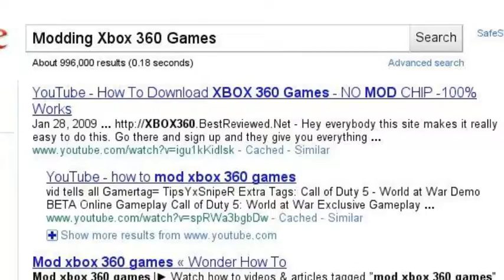My Search Story